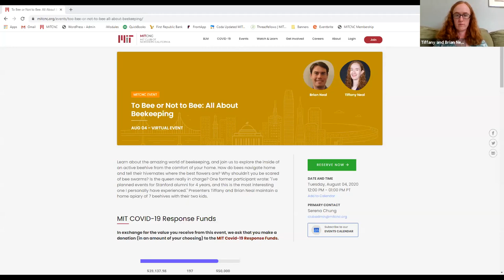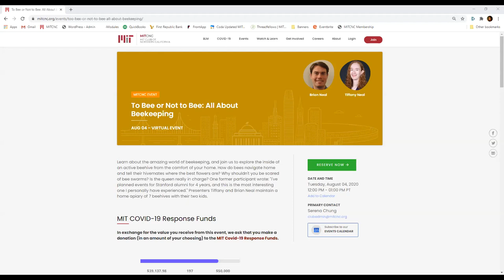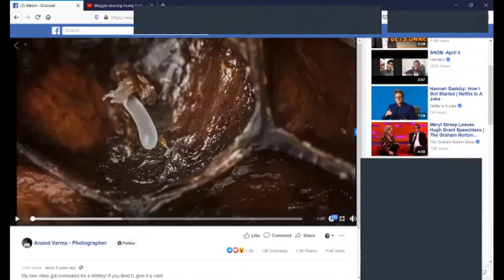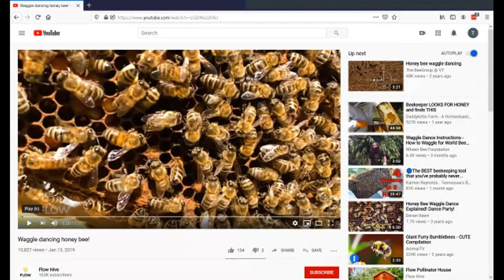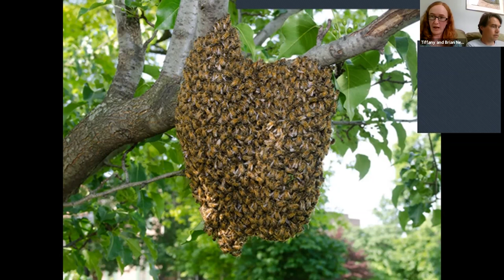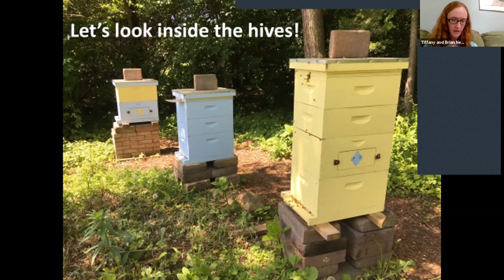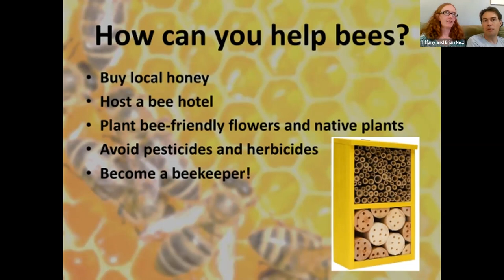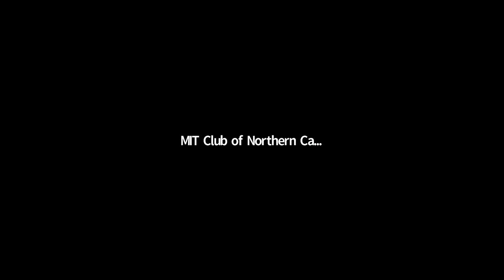To Bee or Not to Bee: All About Beekeeping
Learn about the amazing world of beekeeping, and join us to explore the inside of an active beehive from the comfort of your home. How do bees navigate home and tell their hivemates where the best flowers are? Why shouldn't you be scared of bee swarms? Is the queen really in charge? One former participant wrote: "I've planned events for Stanford alumni for 4 years, and this is the most interesting one I personally have experienced." Presenters Tiffany and Brian Neal maintain a home apiary of 7 beehives with their two kids.